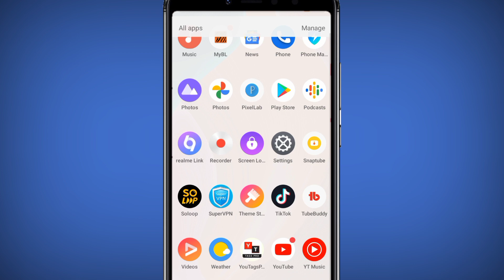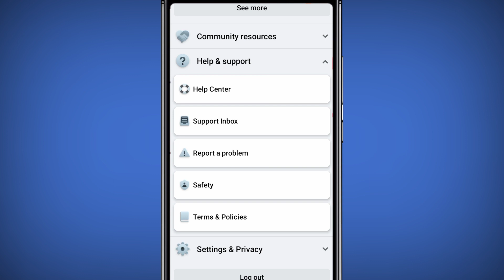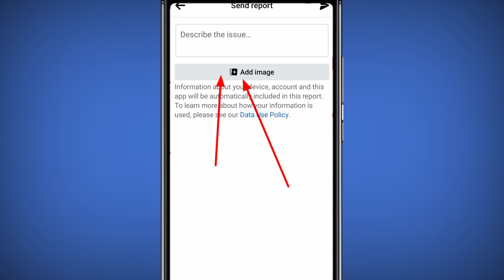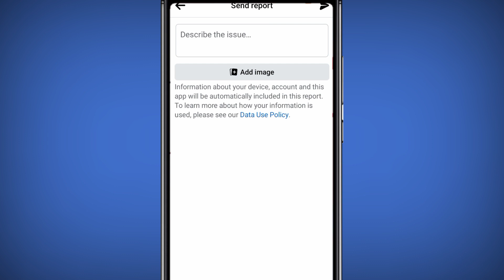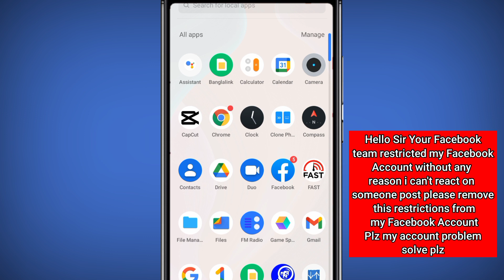How To Solve You Can't Use Reaction Right Now | How To Unblock Facebook Like Bangla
অনেকেই ফেসবুকে অনেকের ফটো বা ভিডিওতে লাইক বা রিয়াকশন দিতে পারেন না যখনই কোন ফটো তে আপনারা লাইক দিতে চান তখনই অনেক প্রবলেম দেখা দেয় অর্থাৎ You Can't Use Reaction Right Now এরকম লেখা চলে আসে।

অর্থাৎ আপনি কোন ফটো তে লাইক দিতে পারেন আপনার লাইক ব্লক করে দেওয়া হয়েছে এ সমস্যাটি আপনি সমাধান কিভাবে করবেন সেটাই আজকের এই ভিডিওতে আমি আপনাদেরকে দেখিয়ে দিয়েছি তো ভিডিওটি না টেনের সম্পূর্ণ দেখতে হবে এবং আপনি যদি আমাদের চ্যানেলে নতুন হয়ে থাকেন অবশ্যই আমাদের চ্যানেলটিকে সাবস্ক্রাইব করে দিতে হবে।

Keyword Incuiry:

you can't use facebook right now
you can't use this feature right now like
you can't use this feature at the moment
facbook feature temporarily blocked
please confirm your identity
facebook error you can't use this feature at the moment
you can't use this feature at the moment 2022
how to fix you can't use this feature at the moment
you can't use this feature right noe we limit how often you can post facebook
you can't use this version of the